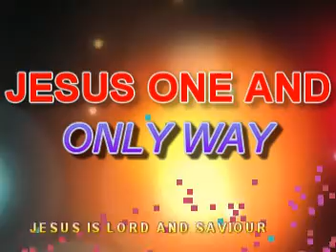Billy Graham- Jesus is Alive_ Live from Jerusalem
Jesus is no more in the grave